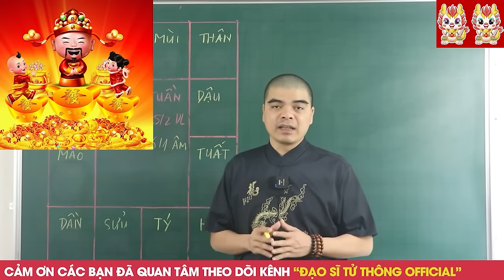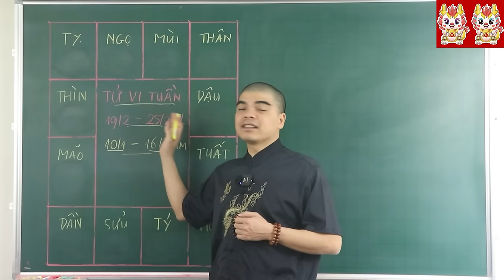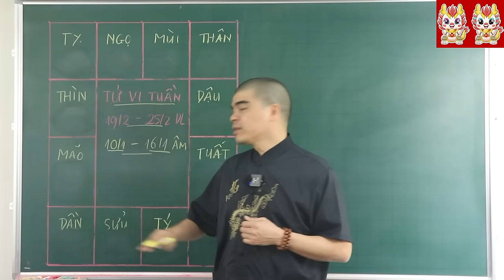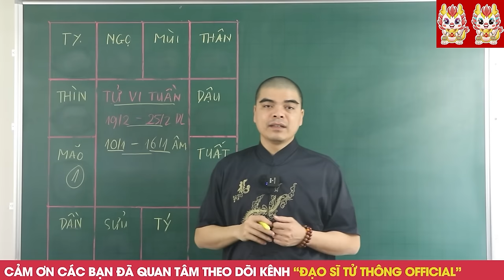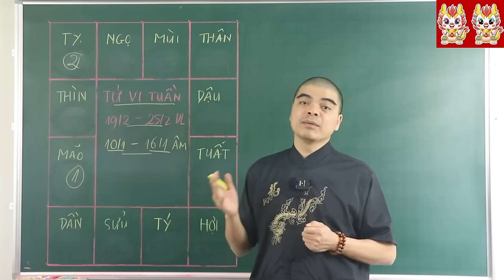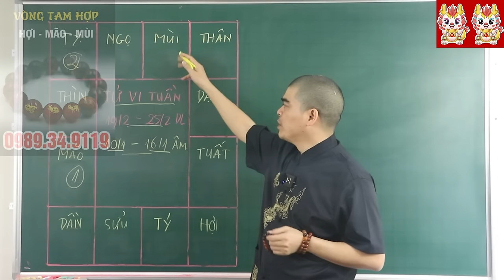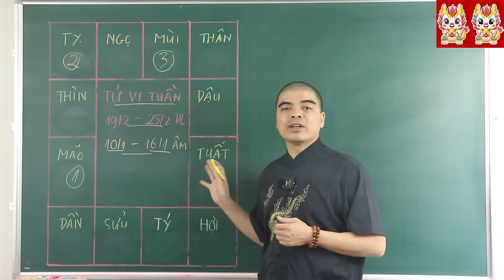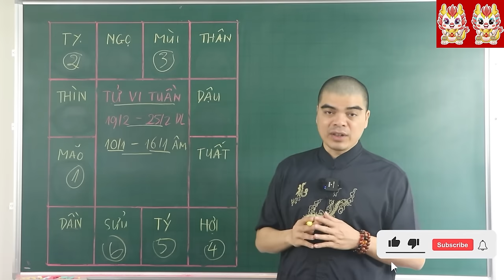Đúng 7 Ngày Tới 5 Con Giáp May Mắn Tột Đỉnh, Thần tài cho lộc, Trúng Số Đổi Đời, Tiền Vàng Nứt Két